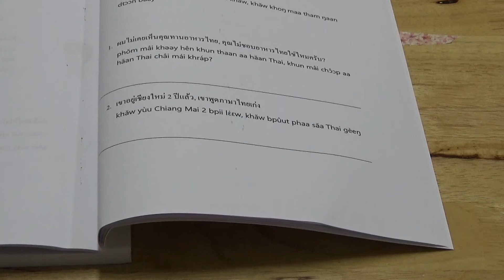Book 4: Lesson 5 แบบฝึกหัด (Page 80)